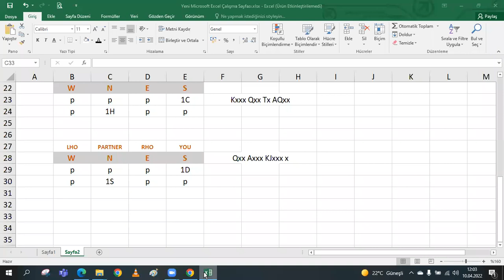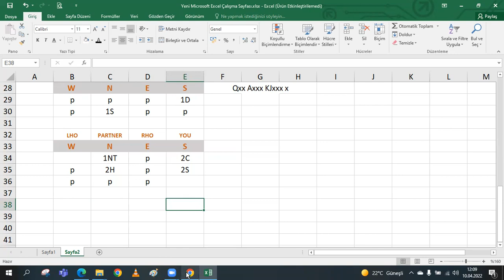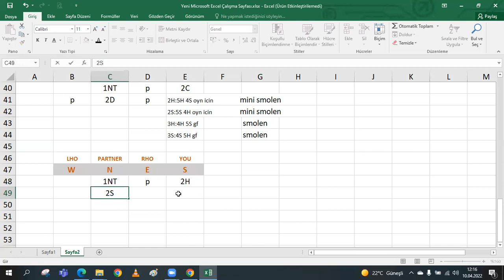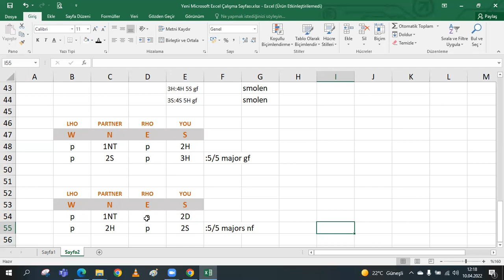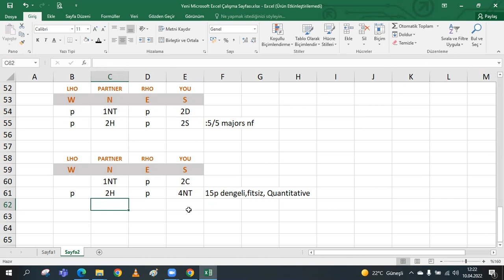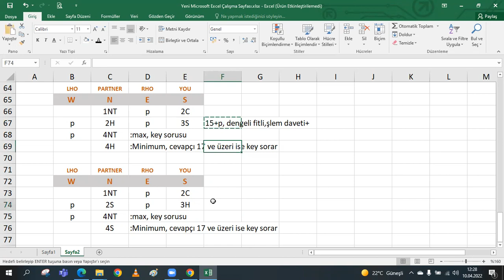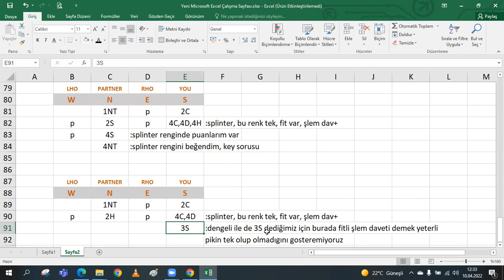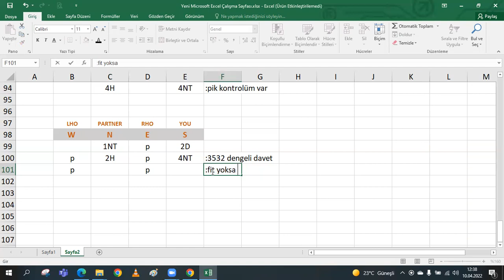Briç Dersleri - 16 KONVANSİYON KARTI İLE SİSTEM İNCELEME (1NT açışına cevaplar)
▶️1NT açışına 1 ya da 2 majörün 4''lü olduğu davet elleriyle nasıl konuşuruz
▶️1NT açışına majörlerin 5/4 olduğu ellerle konuşmalar (Smolen)
▶️1NT açışına majörlerin 5/5 veya daha çok olduğu ellerle zayıf ve güçlü konuşmalar